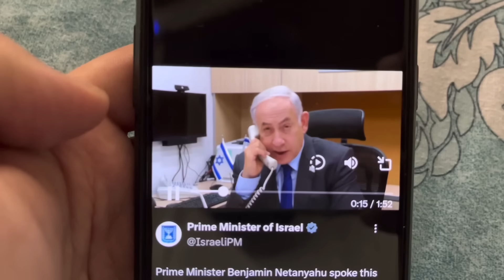इसराइल ने गाजा पर की केमि-कल की बारिश?